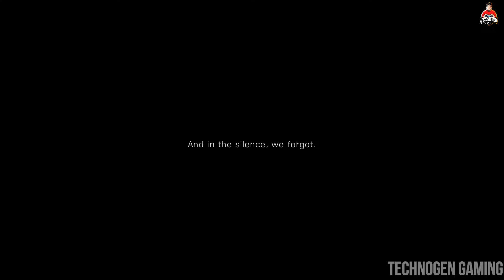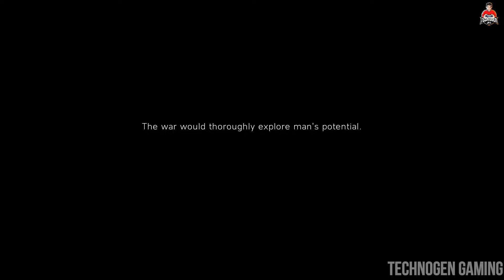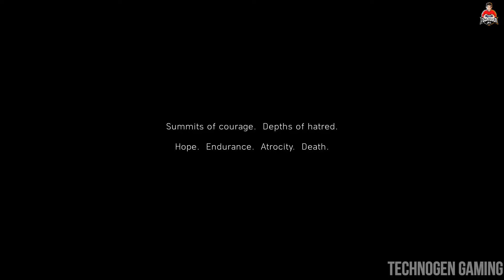Let's See This ONE😈 - MY COUNTRY CALLING - gameplay-1 | BATTLEFIELD 5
🎮GAME MEDIA📱:
🏅Free Fire Id: TECHNOGEN20
🎖Call of Duty: TECHNOGEN20
♟PUBG Mobile: TECHNOGEN20
🎰PUBG Mobile Lite: TECHNOGEN20L
🧨GTA Online: TechNoGen20

⚡GEARS⚡ :
🔖Processor Cooler
🪙CPU Case